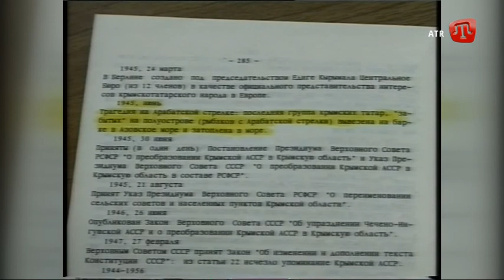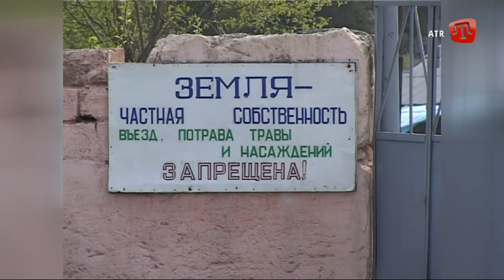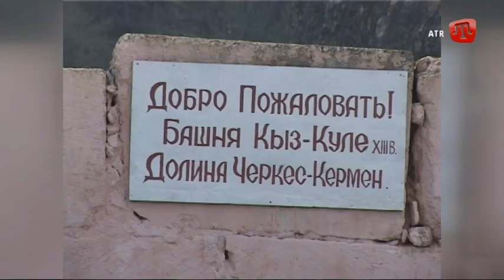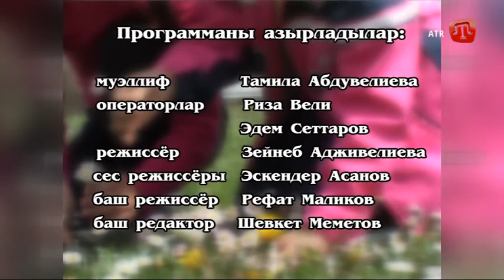КОЙДЕШЛЕР КОРЮШЮВИ / ЧЕРКЕЗ КЕРМЕН 2011г. / Crimean Tatar TV Show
KÖYDEŞLER KÖRÜŞÜVİ / ÇERKEZ KERMEN 2011s.